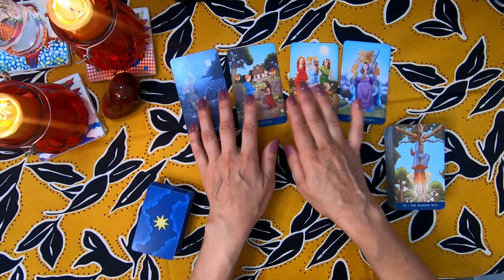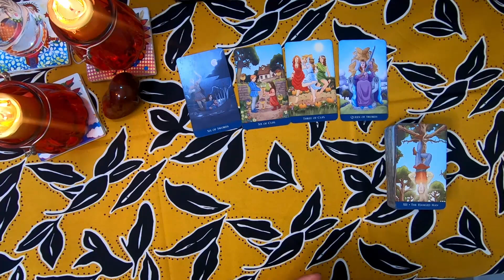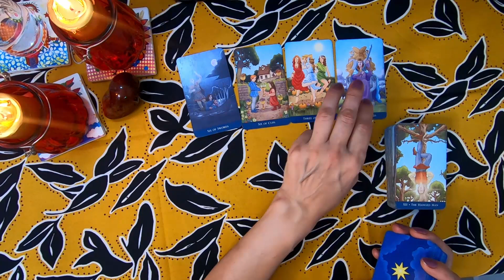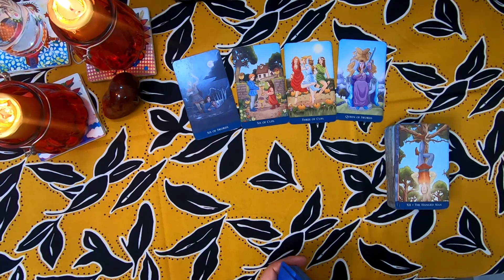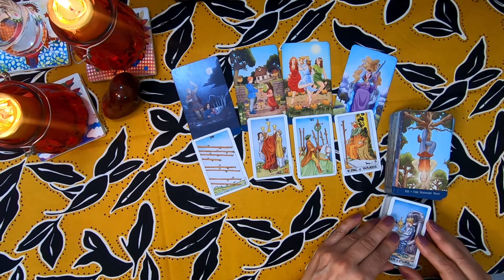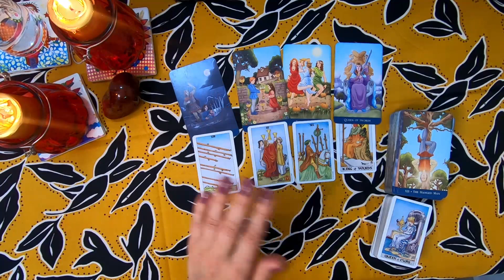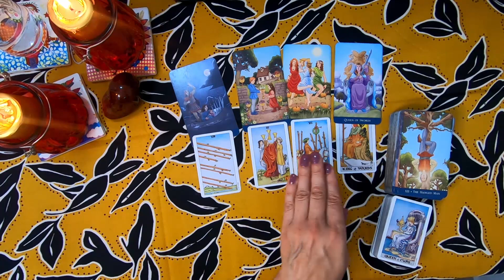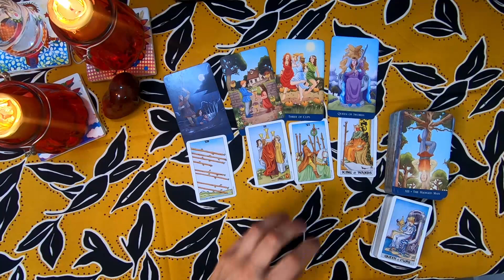Monthly reading January 2020 Virgo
Welcome! Here is the Monthly tarot readings for Virgo for the month of January 2020. I have been reading about and working with tarot cards for the better part of 20 years now and I hope I can give you some insight into the following month! Our yearly tarot card readings are coming soon!